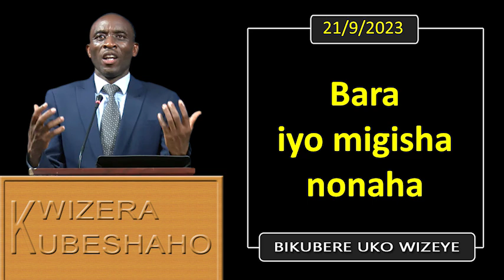BARA IYO MIGISHA NONAHA (Bikubere uko wizeye) | Pastor UWAMBAJE Emmanuel | 21/9/2023.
ZABURI 23:1. Uwiteka ni we mwungeri wanjye sinzakena